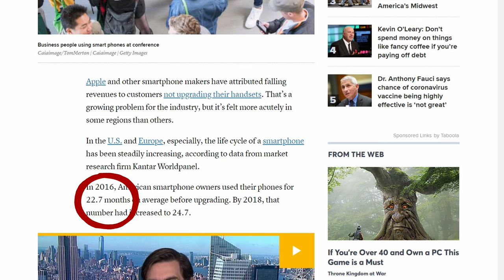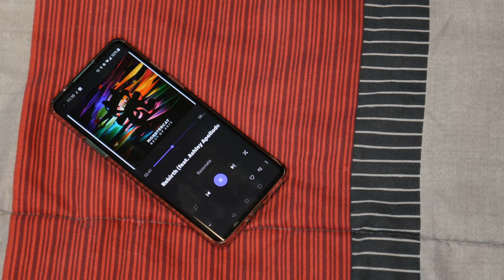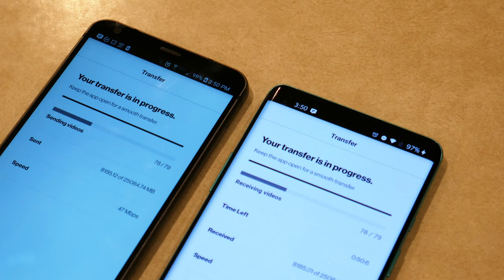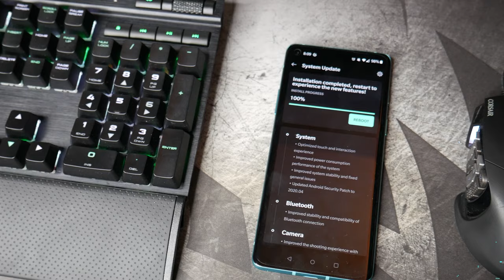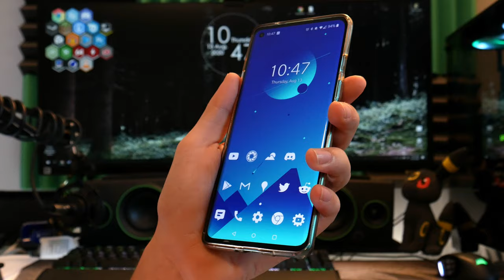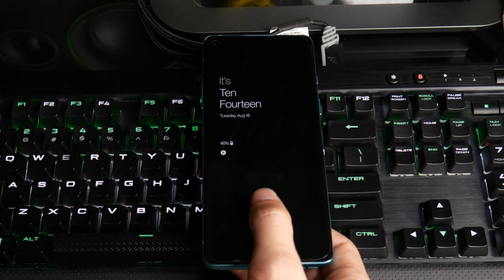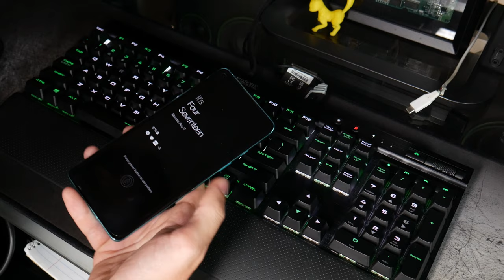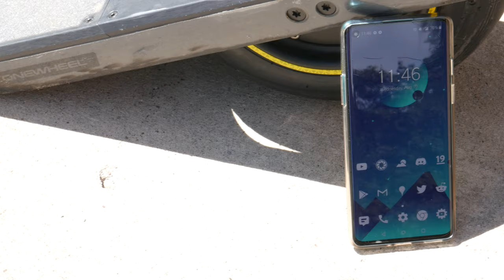OneMonth with OnePlus - A OnePlus 8 Review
I've been using the OnePlus 8 for a while now ever since OnePlus bestowed me with the wonderful device to replace my aging LG G6. And because I'd been using a phone from 3 years ago for so long, I'd completely missed out on a lot of modern features. In this video, I go over all of the little features and quirks that I've noticed in my OneMonth with OnePlus ranging from great to not-so-great. But do I recommend the device to someone looking for a great $700 smartphone? You'll have to watch and find out!